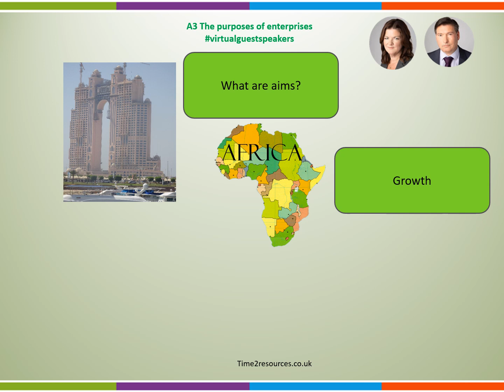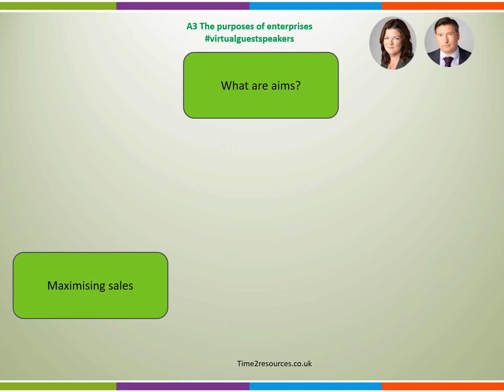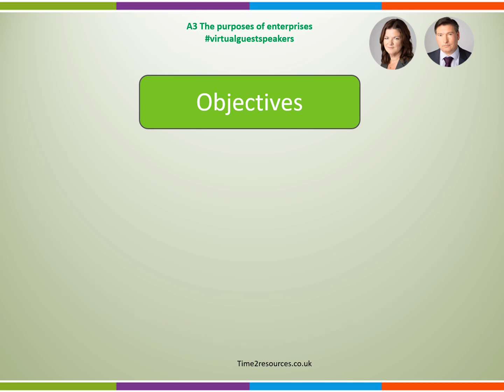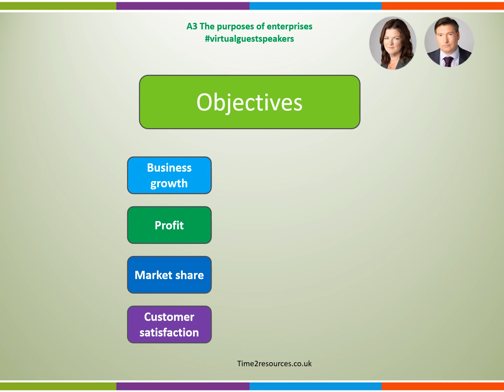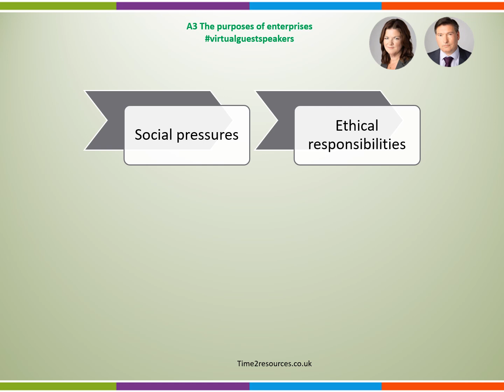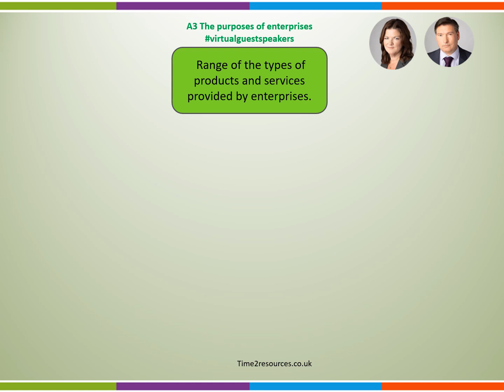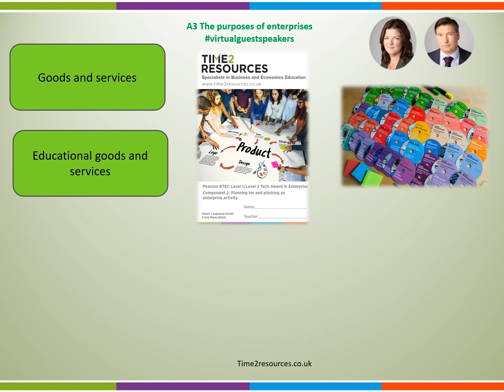A3 The purpose of enterprises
This video looks at "The purpose of enterprises". It provides students with the information they need for A3 of learning aim A for Pearson BTEC Tech Award in Enterprise. Includes what Time2resources aims are, how social and political pressures influence their ethical responsibilities and the goods and services offered.